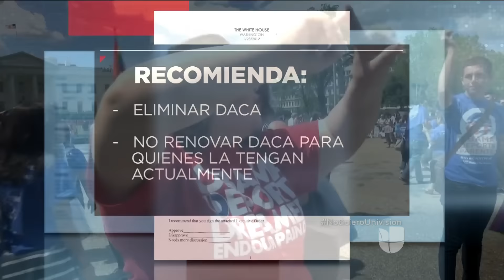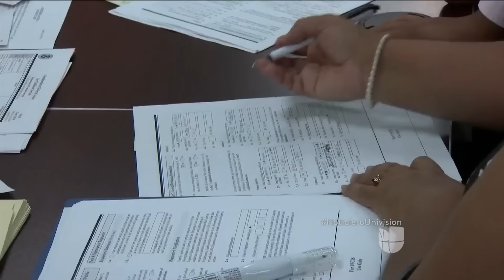Temor entre los dreamers tras conocerse borrador de la Casa Blanca que propone eliminar DACA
El borrador de acción ejecutiva escrito en la Casa Blanca y obtenido por Univisión propone la eliminación de DACA y no renovarla para quienes la tengan actualmente, además quita todo posible amparo para los padres de residentes o ciudadanos.